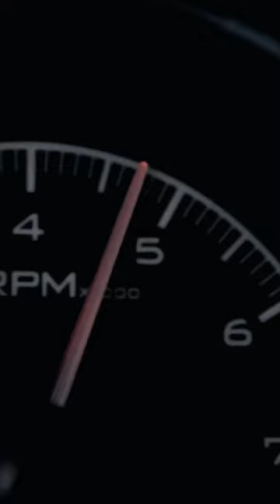73 Dodge Charger Crazy Sound